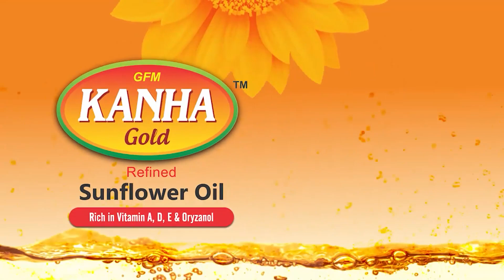ଆଦିବାସୀଙ୍କ ଜୀବିକା ଶାଳ ମଞ୍ଜି..ପ୍ରକୃତିକ ସୌନ୍ଦର୍ଯ୍ୟ ସହ ରୋଜଗାରର ମାଧ୍ୟମ ସାଜିଛି ...